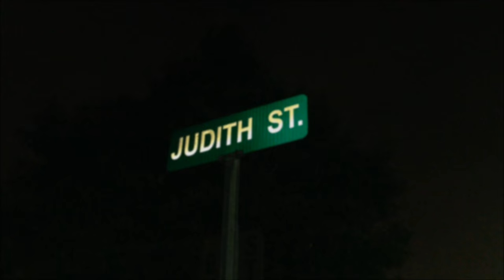The House on Judith Street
This is the newest trailer.